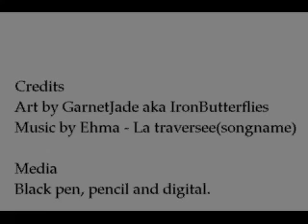My Drawings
Mostly done with pencil.

Enjoy. I know it's not long. Sorry.
(Re-Uploaded)